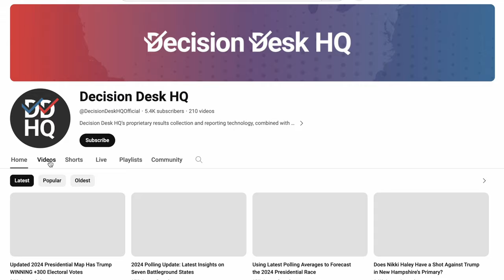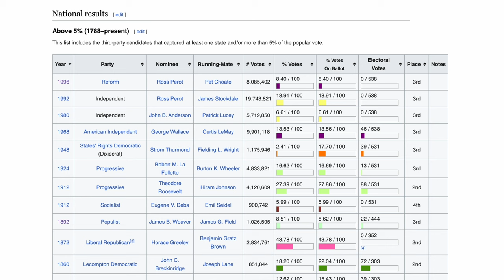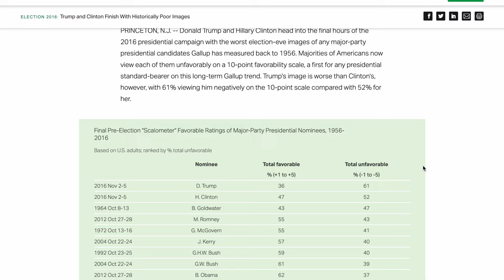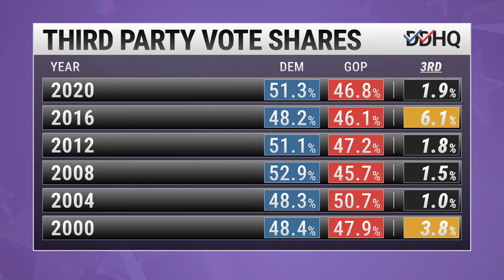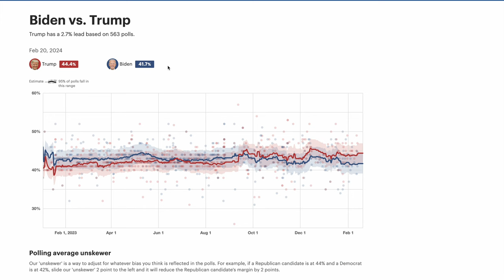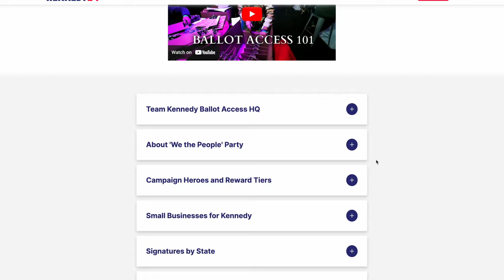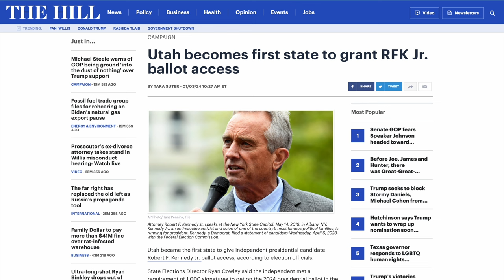2024 Election Map Based on RFK's Impact on Trump & Biden's Vote Shares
Let’s fill out a 2024 electoral college map considering the 2020 presidential election results in every state, adjusted for how much of the vote independent candidate Robert F. Kennedy Jr. is currently taking away from the likely Democratic nominee President Joe Biden and likely Republican nominee former President Donald Trump.